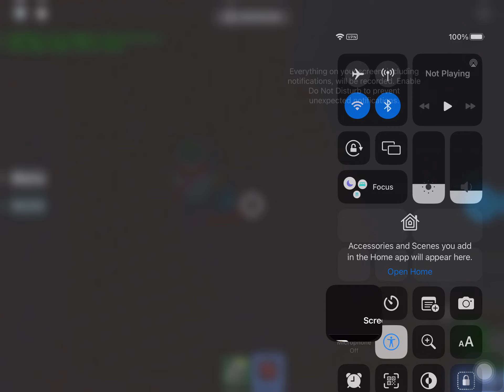tell me what neat this is and the code